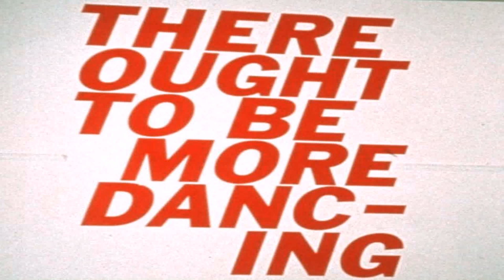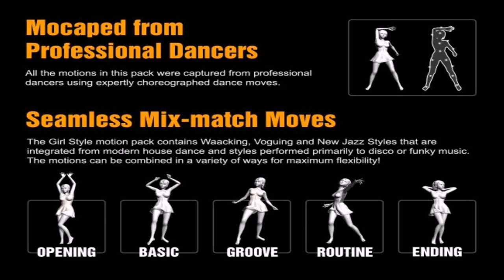House Dance Style Moves (see description) (see description)